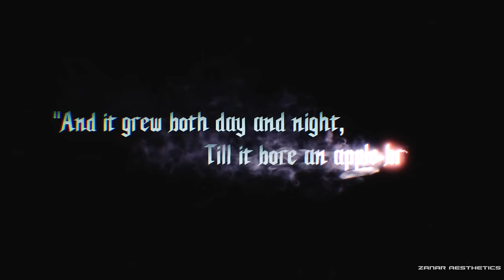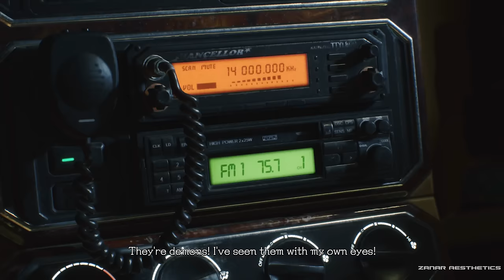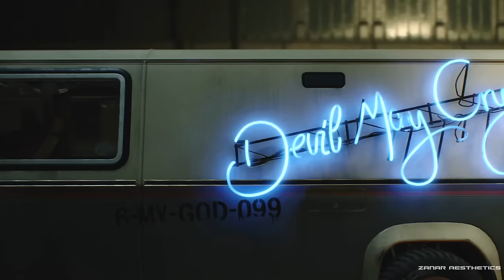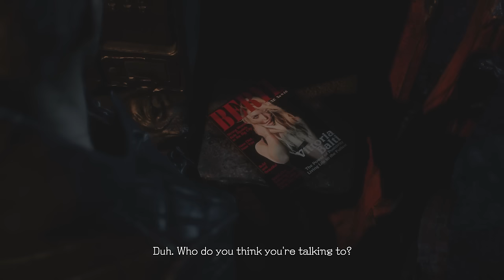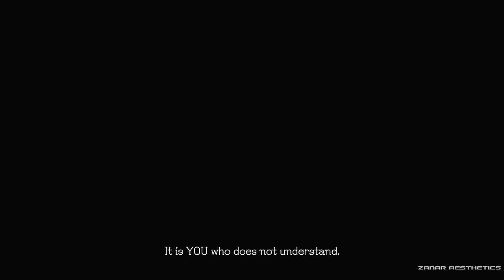Devil May Cry 5 - Game Movie (All Cutscenes) Full HD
DMC5 All Cutscenes game movie 2019 (All DMC 5 scenes and ending) full movie FULL HD